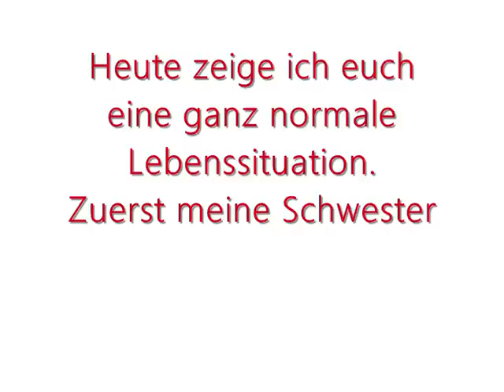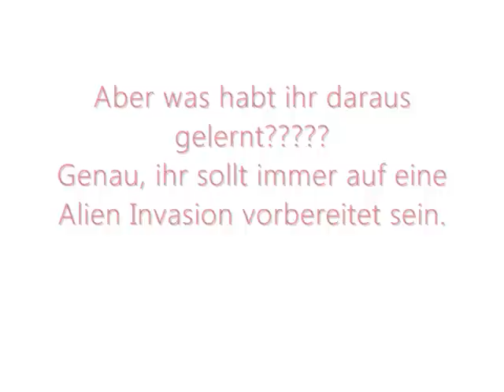Einsendung für Legostein13s 24stunden Contest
Hier ist die Einsendung ich hoffe ihr lernt was draus